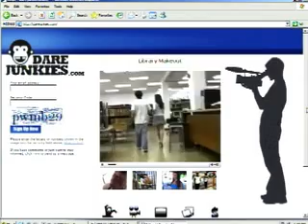ISP: Public Pole Dancing (CBS News)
On today's show: A daring new Website; a Texas swinger's club; and a teen pranks the White House. (CBSNews.com)